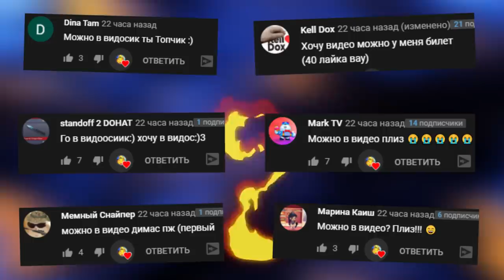АНИМАТРОНИКИ ПУГАЮТ МЕНЯ ПРОХОЖДЕНИЕ FNAF 2 COOP ► Garry's Mod